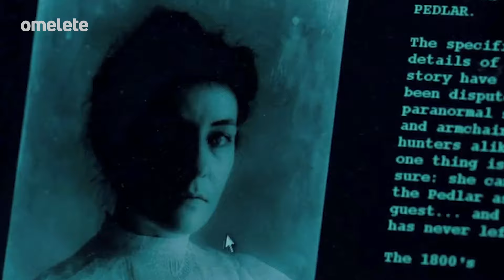Melhores Filmes de Terror: Netflix, Prime Video e MAIS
Confira as estreias de filmes de terror nos principais streamings e prepare sua maratona do Halloween com Marcelo Hessel e Gio Pagano!